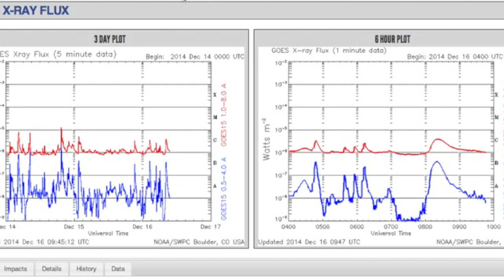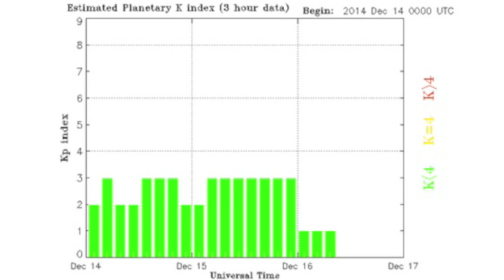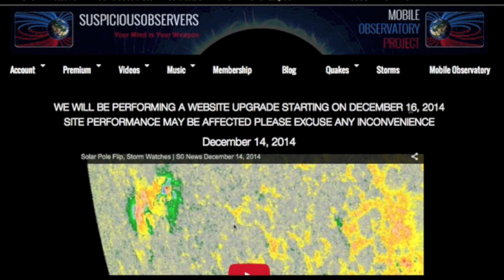Magnetic Field Updates, Spraying the Sky | S0 News December 16, 2014